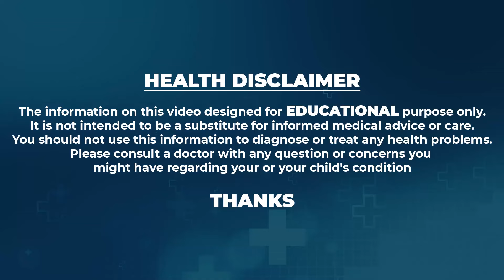Fat Loss Diet Plan in Telugu | Nutritionist Dr Vineela Diet Plan | Lose Weight Fast